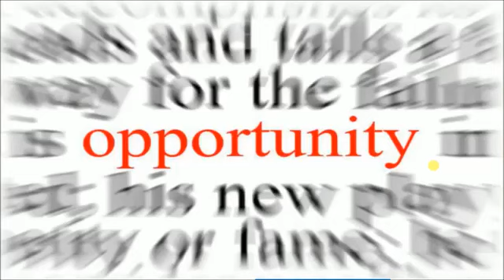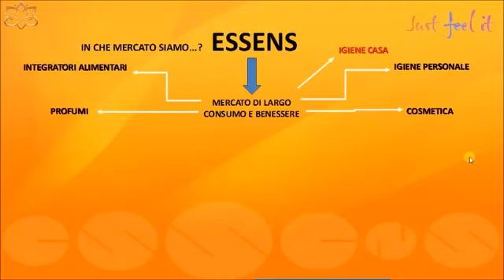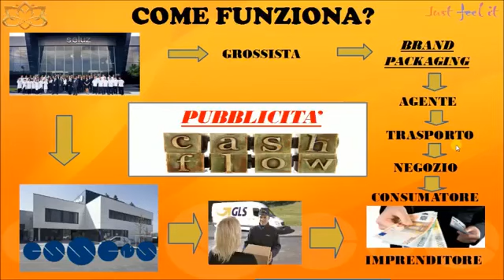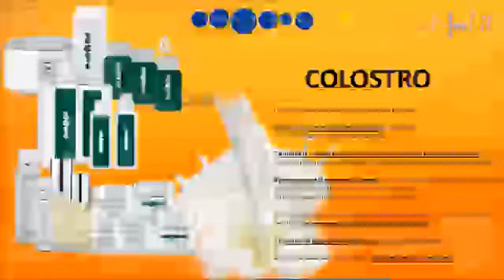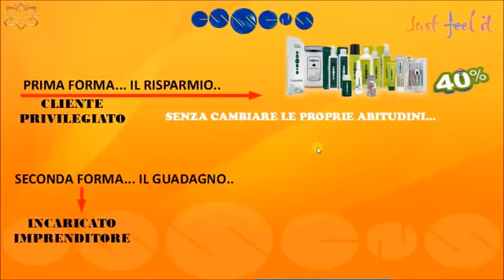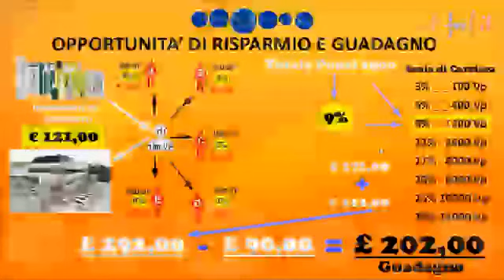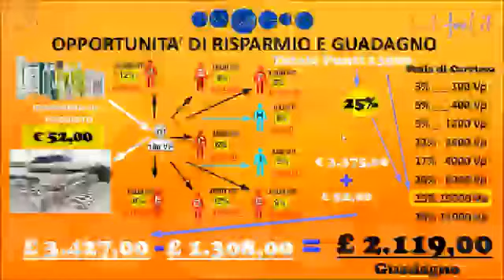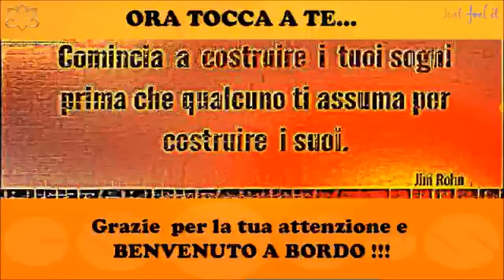Webinar Registrato Gratuito